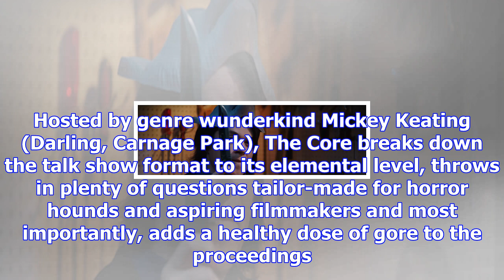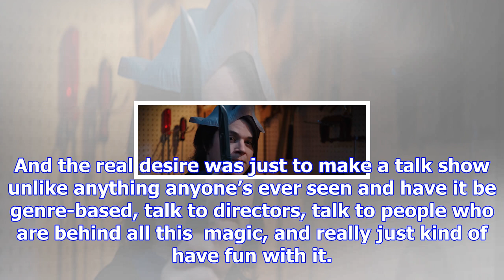‘the core': mickey keating on crafting his gory talk show for horror hounds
Prevailing wisdom might suggest that the golden age of the talk show is over, and with Johnny Carson...